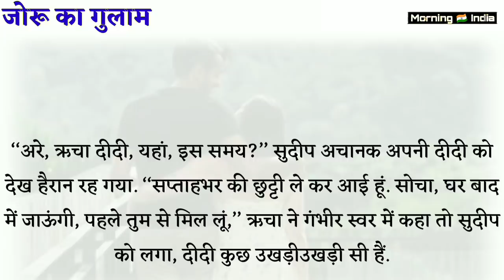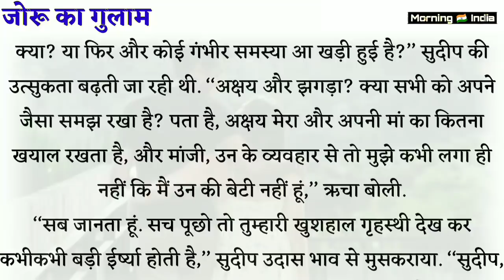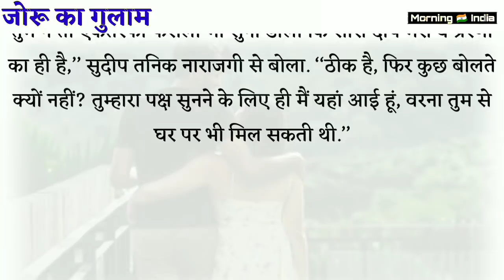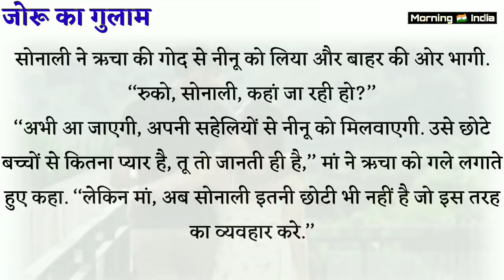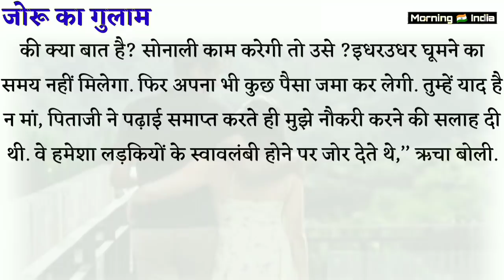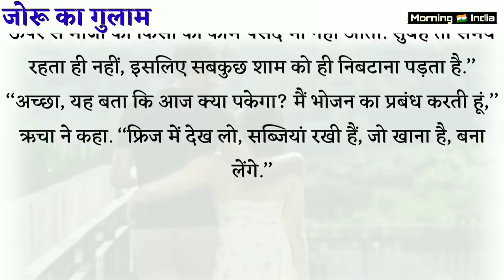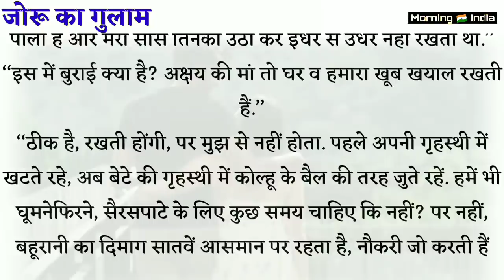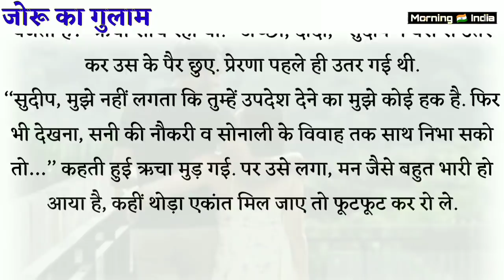Hindi suvichar । जोरू का गुलाम। Joru ka gulam । Heart touching kahani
About this video :- जोरू का गुलाम। joru ka gulam
Life story, Modern lifestyle, Modern life story,  modern jindgi, lifestyle, husband wife kahani, Pati Patni ki kahani